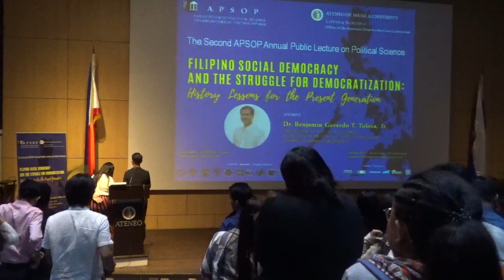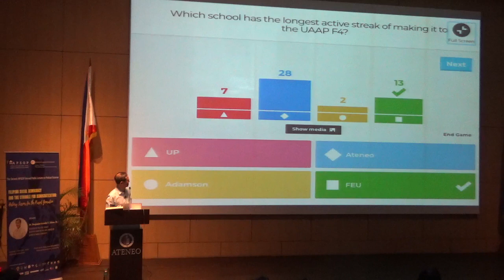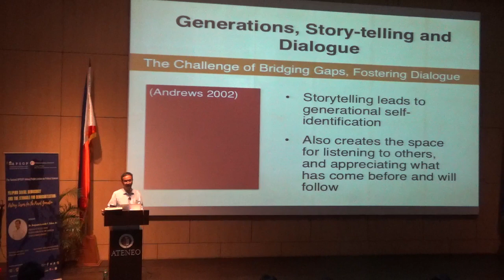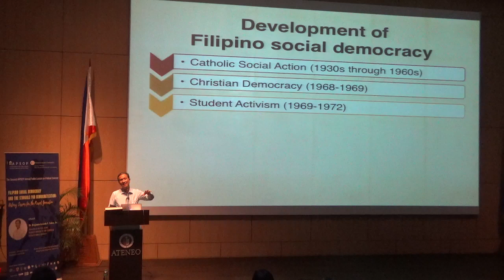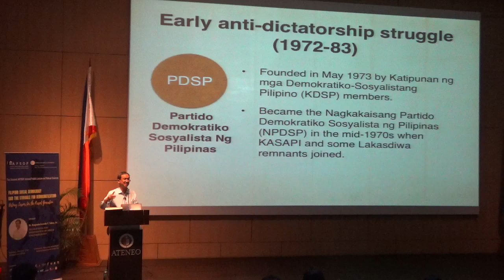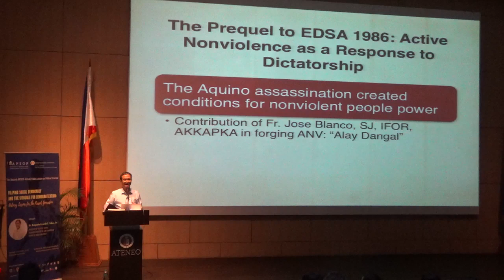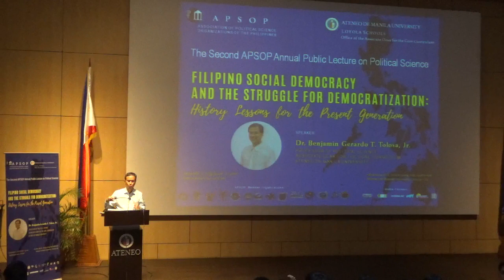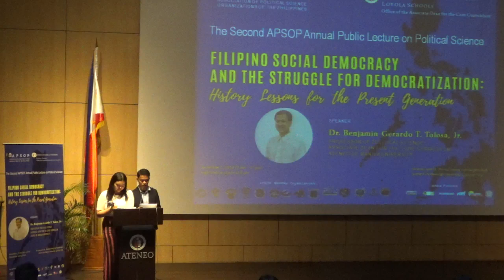Filipino Social Democracy and the Struggle for Democratization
Filipino Social Democracy and the Struggle for Democratization: History Lessons for the Present Generation

The 2nd APSOP Annual Public Lecture on Political Science
Dr. Benjamin Gerardo T. Tolosa, Jr.
Professor
Department of Political Science
and
Associate Dean for the Core Curriculum

Ricardo and Dr. Rosita Leong Hall Auditorium
Ateneo de Manila University, Quezon City